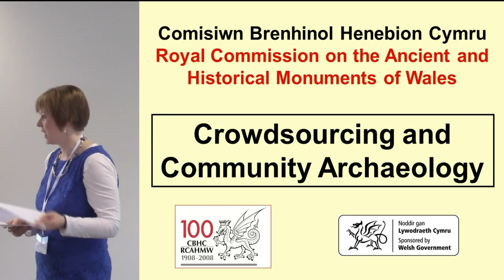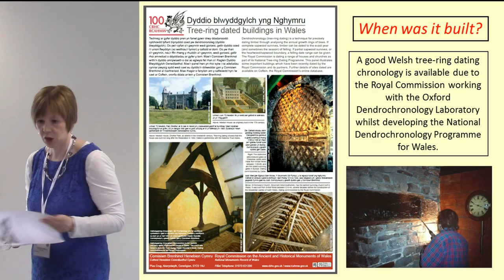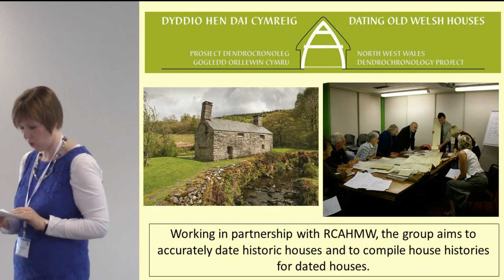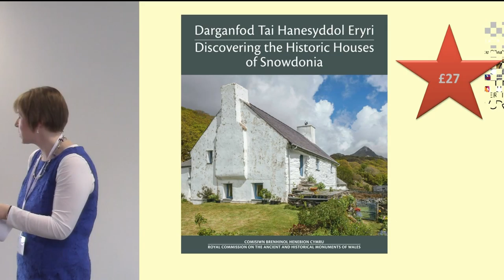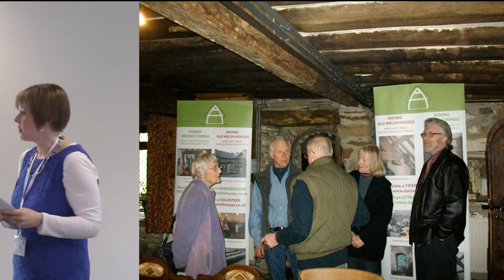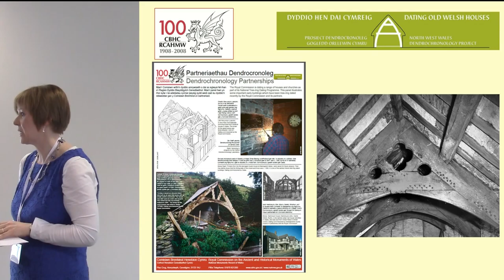Crowdsourcing and Community Archaeology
Presented by Angharad Williams at the 2015 CIfA conference, Cardiff.